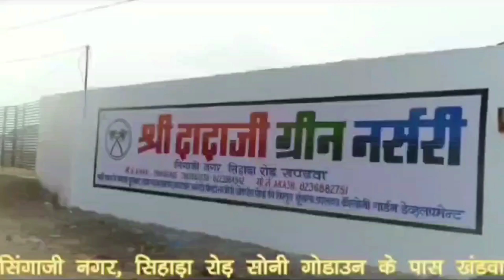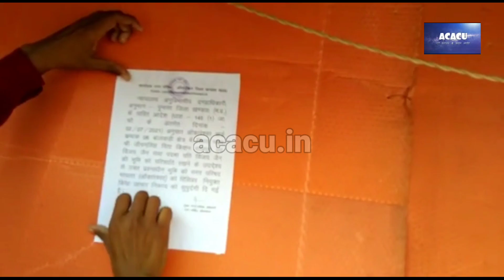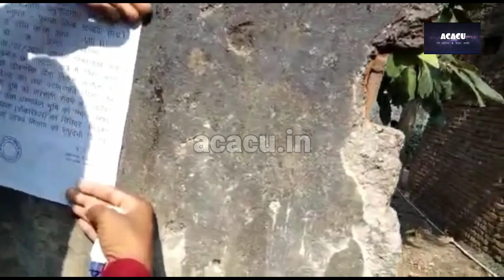Khandwa-सरकारी जमीन की रजिस्ट्री मामले में जमीन को ओंकारेश्वर परिषद ने किया राजसात